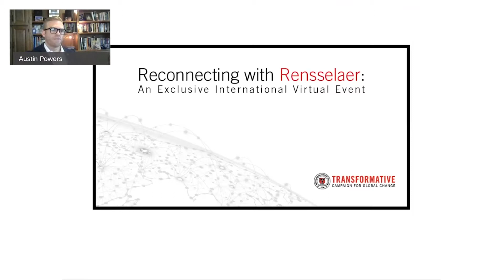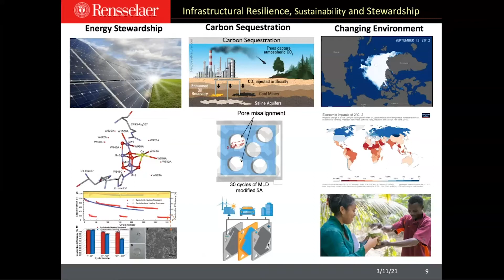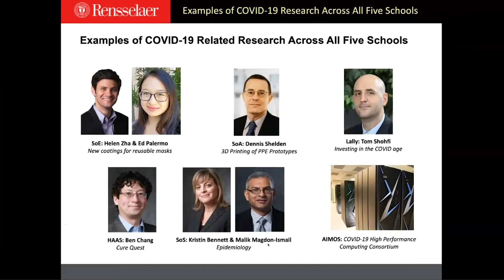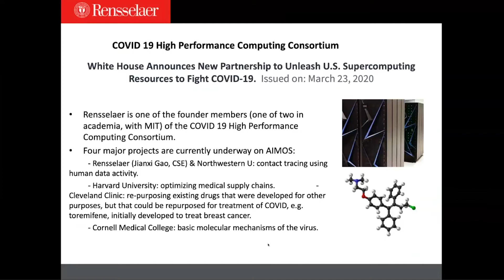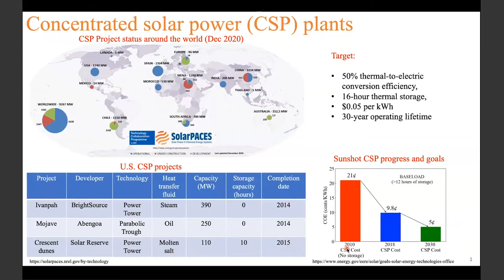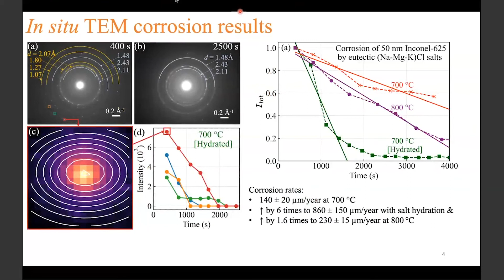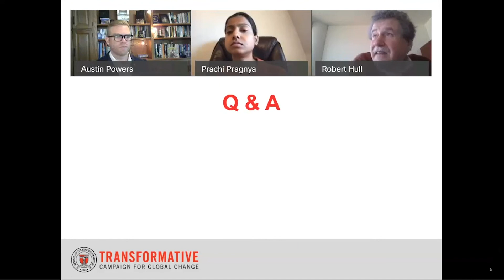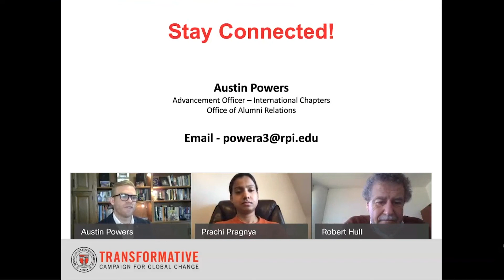Reconnecting with Rensselaer: An Exclusive International Virtual Event - March 2021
Dr. Robert Hull, Ph.D., Acting Vice President for Research and Prachi Pragnya, a Ph.D. Candidate in Materials Science and Engineering presented research advancements at Rensselaer in critical areas during a March 2021 virtual event: Reconnecting with Rensselaer An Exclusive International Virtual Event.